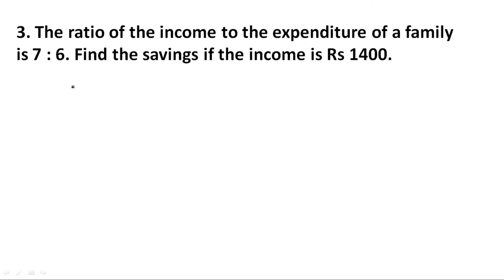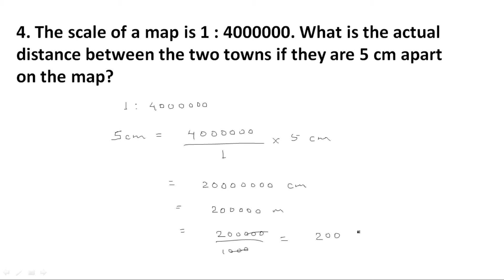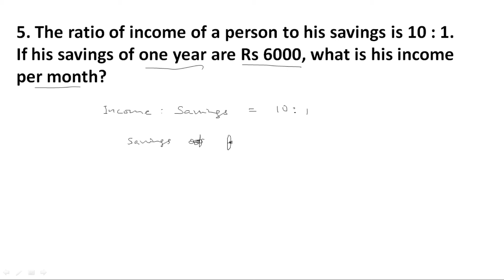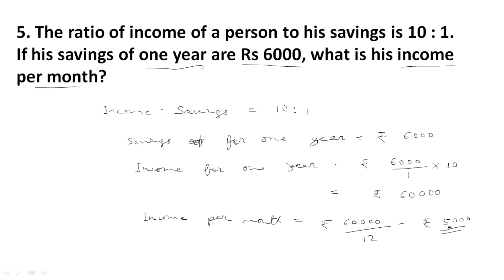Exercise 9.3 Q3-Q5 | Ratio and Proportion | Class 7 Maths R D Sharma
Ratio and Proportion | Chapter 9 | Exercise 9.3 | Class 7 Maths R D Sharma | CBSE ICSE

Q3. The ratio of the income to the expenditure of a family is 7 : 6. Find the savings if the income is Rs 1400.

Q4. The scale of a map is 1 : 4000000. What is the actual distance between the two towns if they are 5 cm apart on the map?

Q5. The ratio of income of a person to his savings is 10 : 1. If his savings of one year are Rs 6000, what is his income per month?